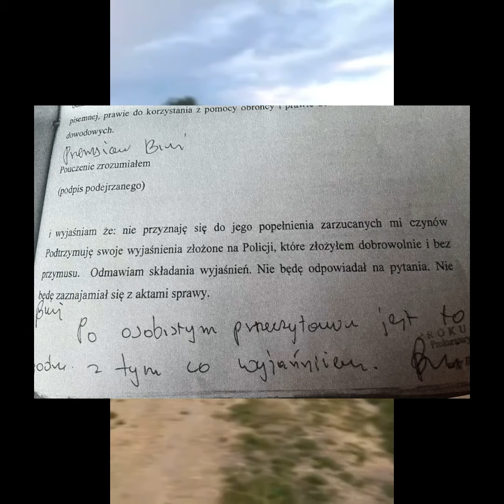Prujdupy Z Policyjnej 👮‍♂️👮‍♂️ekipy KSGKS przyjechały się napinać pod kryminał do GIT BIEŃKA